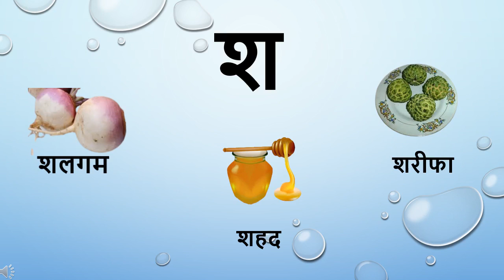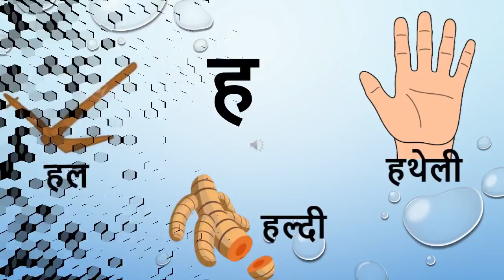The Orbis School - Hindi - Sr KG - Revision Of Vyanjans श-ज्ञ